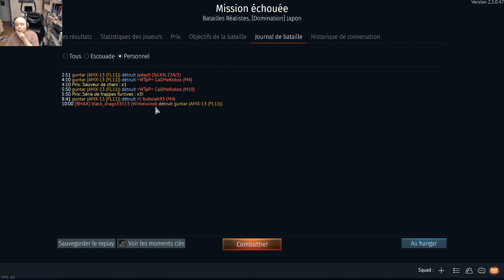War Thunder : AMX 13 (FL11) en mode chasse (4 kill)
4 kill sur des véhicules surpris de flanc et un combat final avec une feinte qui me permet de détruire mon dernier véhicule à côté du troisième.
La boucle est bouclée !